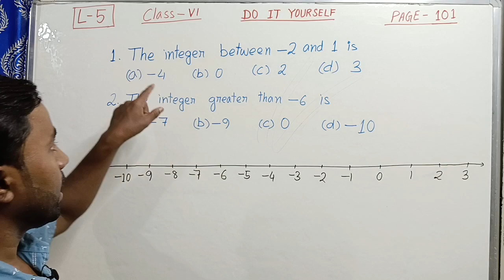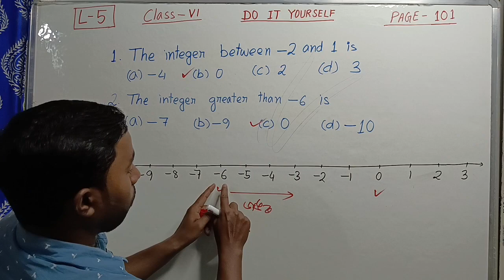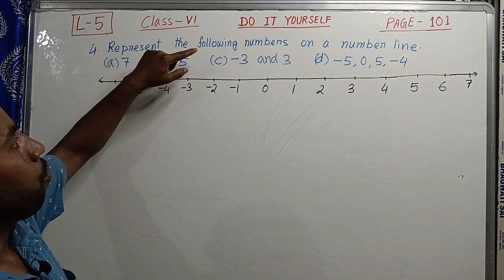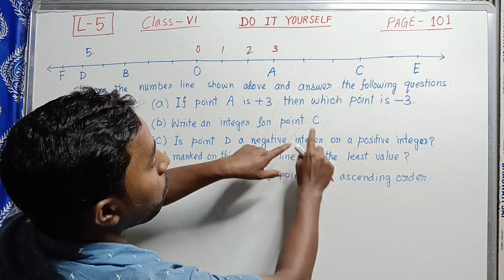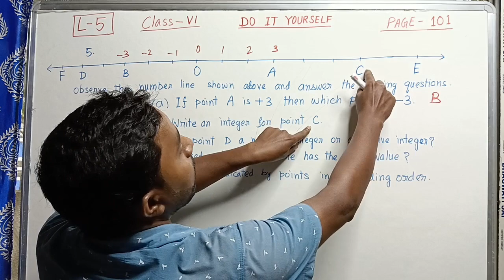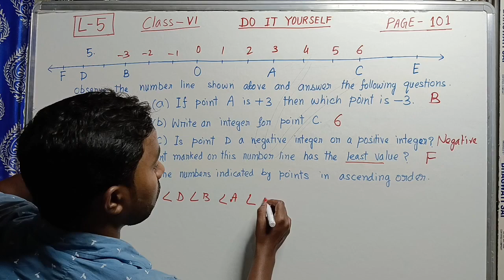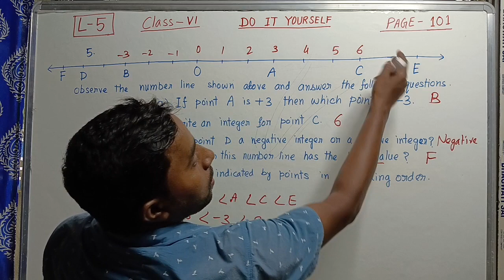Class 6 maths chapter 5 | Do it yourself page no 1o1 | Q.no 1,2,3,4,5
Class 6 maths chapter 5 page 101 | Do it yourself Q.no 1,2,3,4,5